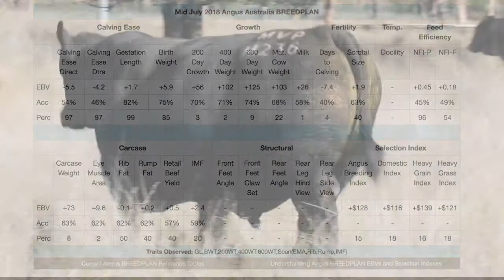Lot 78 Mountain Valley Intensity M236